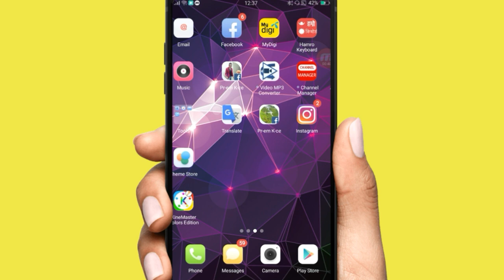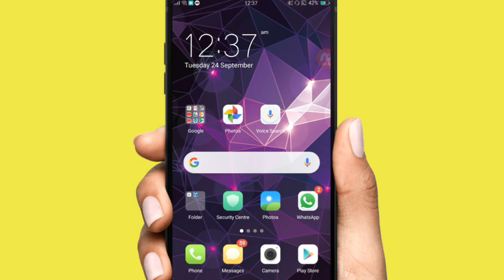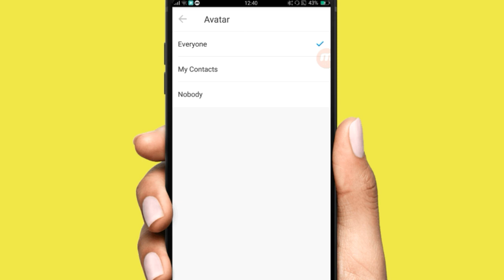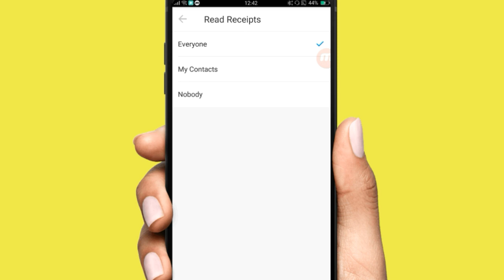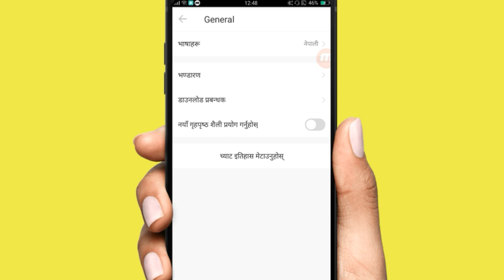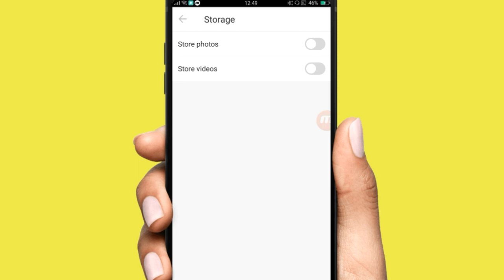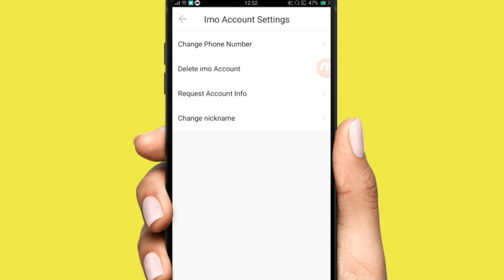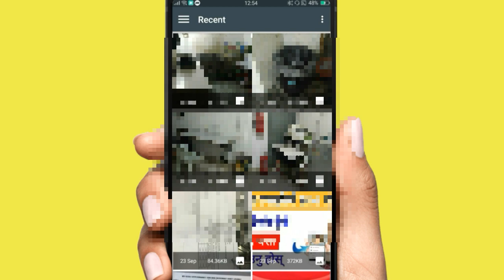Top IMO Hidden Secret Sitting || imo Account All Sitting 2019 (Nepali)